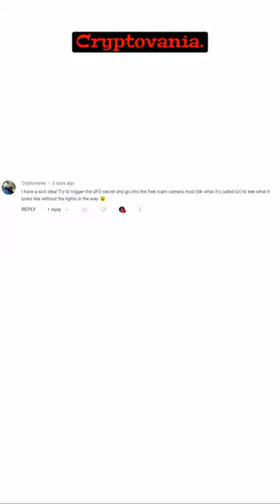RDR2 - Have you seen the UFO in broad daylight?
Music Credits

Mod Credits

Outfit Details for Silverhand Jacket: 2077 gunslinger jacket, WhyEm's mod

Outfit Details for Poncho: Man With No Name Outfit, from WhyEm's Mods

Trainer used : Rampage

Hanging people : TieYourLasso Hangman Edition

Help me keep the channel running